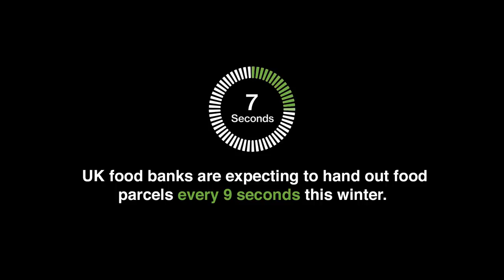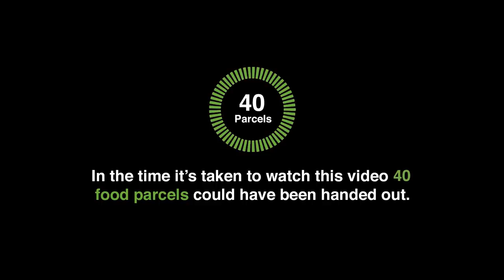Don’t Stop Me Eatin’ - Duet Version (Official Music Video) - LadBaby & Ronan Keating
100% of profits from every download of this song  ‘Don’t Stop Me Eatin’ ’ by LadBaby (Mark and Roxanne Hoyle) and Ronan Keating is in support of The Trussell Trust and UK food banks.

Money raised from this charity single will allow The Trussell Trust to support more than 14M people in the UK living below the poverty line. This winter, food banks are expecting to give out an emergency parcel every 9 seconds, the money raised from this single will help support the The Trussell Trust and their mission to create a HungerFreeFuture.

The Trussell Trust support a nationwide network of food banks and together provide emergency food and support to people locked in poverty, while also campaigning for change to end the need for food banks in the UK.

For every download of LadBaby and Ronan Keating’s charity Christmas song, ‘Don’t Stop Me Eatin’’, 100% of all song profits from every download will go towards the work of The Trussell Trust (a charity registered in England & Wales (1110522) and Scotland (SC044246).